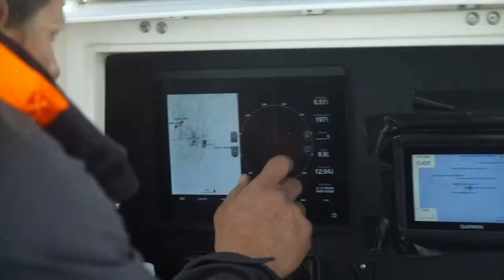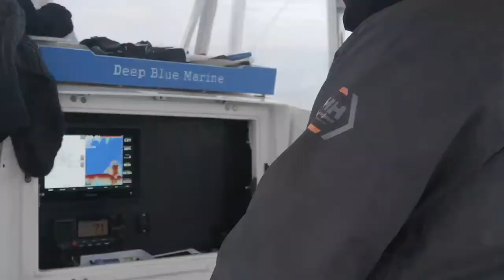Tracking Sharks with OCEARCH and Brett McBride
Interview with Brett McBride of the shark trackers OCEARCH. Filmed in 2020, Brett shares what it's like working on the shark tracking ship the MV OCEARCH.

Footage courtesy of OCEARCH.org.

Support more projects like this.